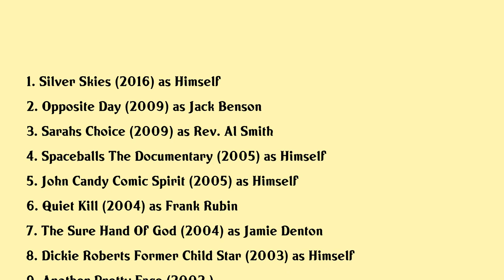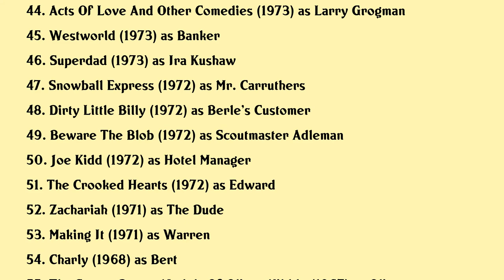Dick Van Patten Movies list Dick Van Patten| Filmography of Dick Van Patten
Dick Van Patten Full Movies List Filmography of Dick Van Patten

Latest movies of Dick Van Patten are:

1. Silver Skies
2. Opposite Day
3. Sarahs Choice
4. Spaceballs The Documentary
5. John Candy Comic Spirit
6. Quiet Kill
7. The Sure Hand Of God
8. Dickie Roberts Former Child Star
9. Another Pretty Face
10. Groom Lake
11. Big Brother Trouble
12. Angel On Abbey Street
13. Evasive Action
14. Demolition University
15. Shermans Way A Kids Guide To Coping With Change
16. Love Is All There Is
17. Demolition High
18. A Dangerous Place
19. Robin Hood Men In Tights
20. Final Embrace

Complete list of movies acted by Dick Van Patten are in this video.

Please Comment down your favorite movie of Dick Van Patten